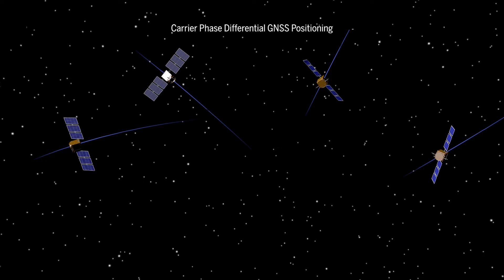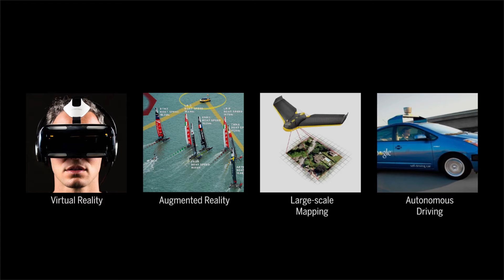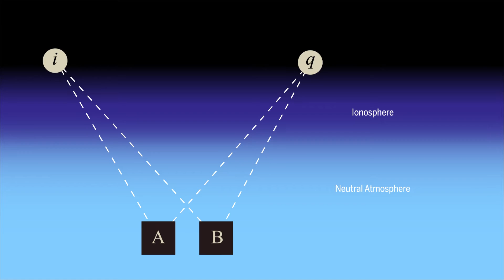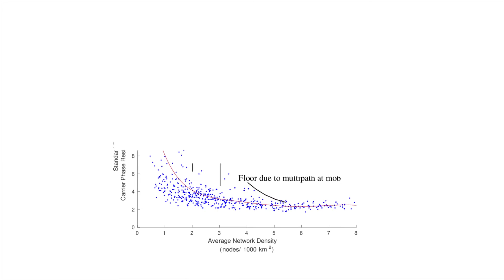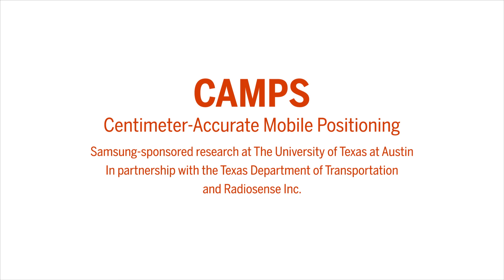Centimeter-Accurate Mobile Positioning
A low-cost dense reference network for instantaneous mass-market centimeter-accurate positioning is being developed at the University of Texas at Austin.